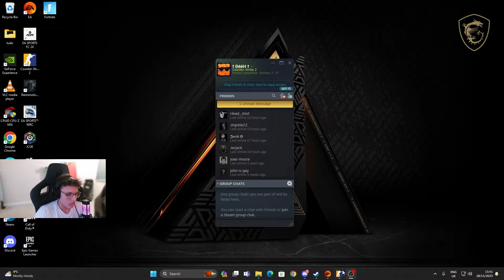VALVE PLS BAN THE CHEATERS IN CS2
This game is full of cheaters ...
The more i hate this game, the more i love it!
I hope you enjoy this video as much as i did to make it for you guys 🫶🏼

0:00 - Intro
0:27 - game 1
5:41 - game 2
6:26 - conclusion
▬   Their steam profiles    ▬▬▬▬▬▬▬▬▬▬